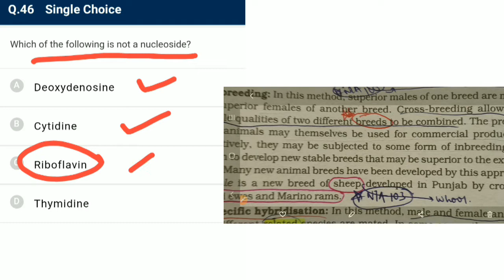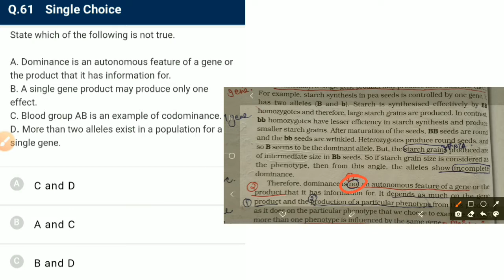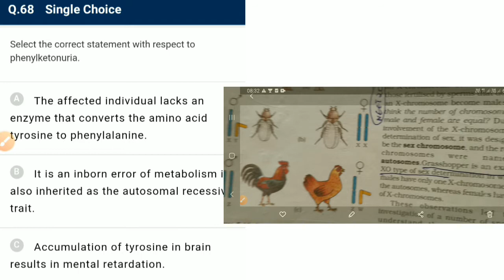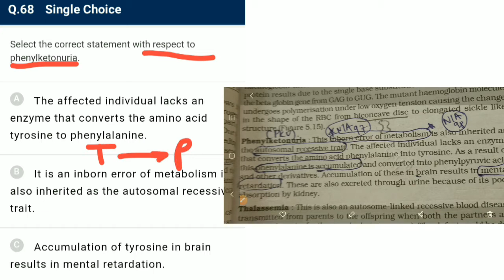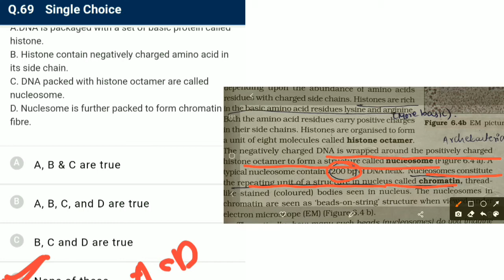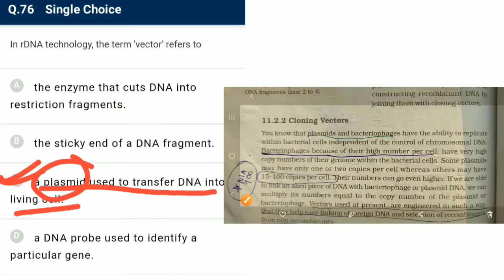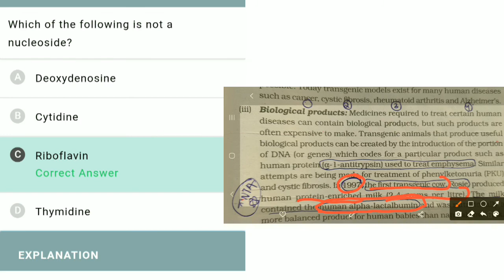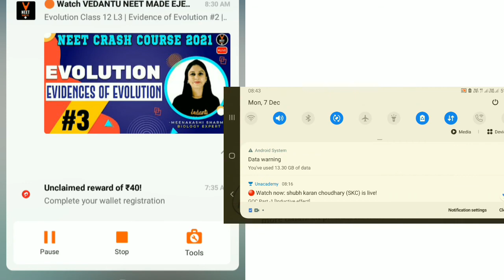Genetics 2 | chapter vise NTA solutions | NCERT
In this video we will talk about the chapter of genetics . chapter wise nta solution the question of genetics and from which section the question comes from which part of NCERT.
nta solution
chapter wise solution